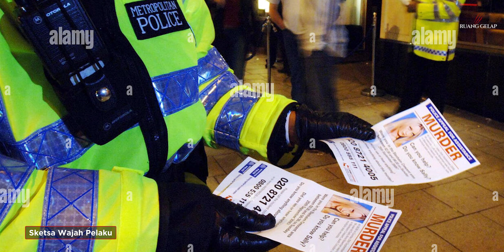Ditemukan Tergeletak di Depan Pintu Rumah